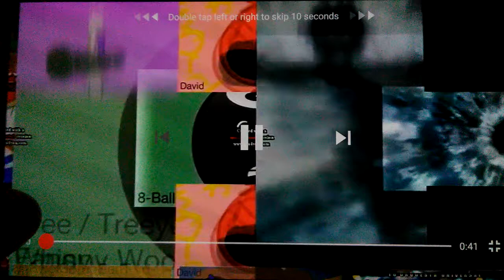7 Scans (My New Version)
Brandon Quituisaca